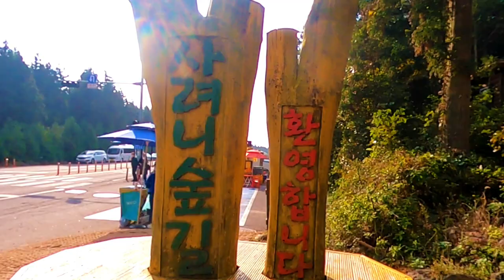One Month Living on Jeju Island, Korea 4th Trip - Cheona Valley Foliage & Saryeoni Forest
This video shows the 4th trip of One Month Living on Jeju Island, Korea.
It shows Cheona Valley Foliage at the foot of Mt. Halla which is the best spot for foliage in Jeju and Saryeoni Forest where we can take healing walk enjoying refreshing scent from giant and tall cidar trees.